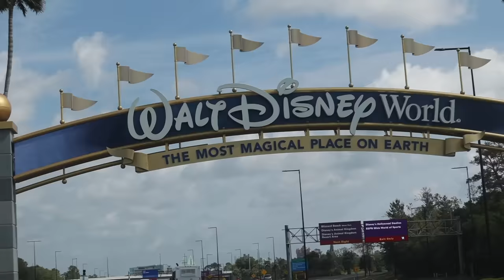WE SURPRISED OUR SONS WITH A TRIP TO DISNEY WORLD!